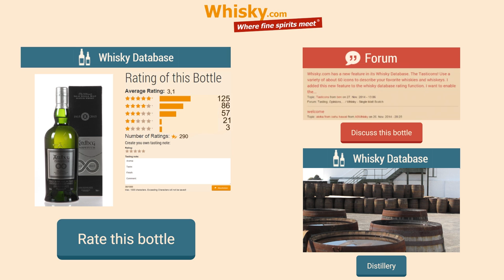Whisky Review/Tasting: Ardbeg Perpetuum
Nosing 6:48
Whisky .com tastes the Ardbeg Perpetuum. For 200th anniversary Ardbeg presented the perpetuum. This is a mixture of the last limited bottlings.

The nose:
Smoke, vanilla, sweetness, nuts, oak
The taste:
Smoked ham note, sweetness, raisins, chocolate
The finish:
Medium